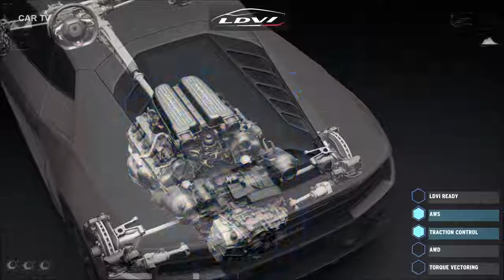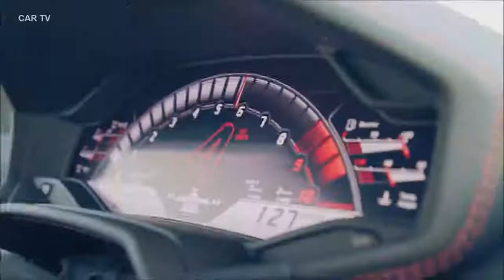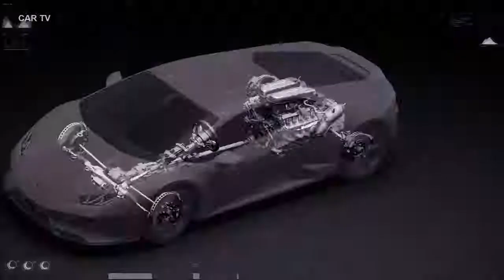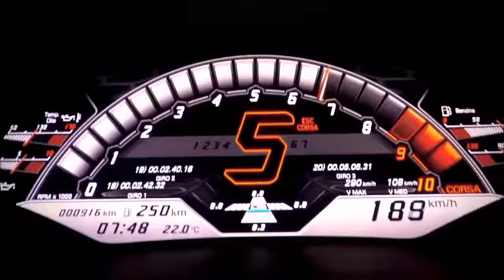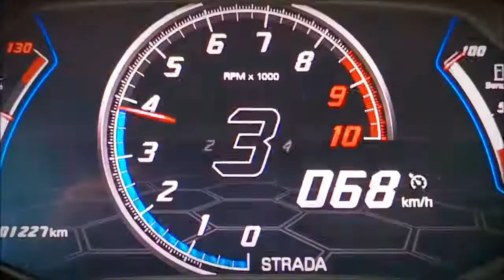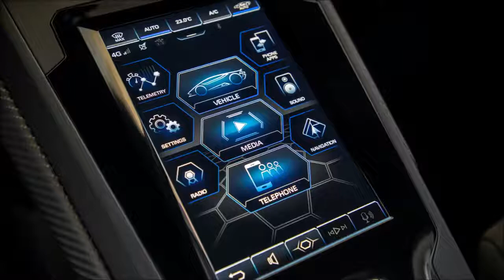2019 Lamborghini Huracán EVO interior Exterior and Drive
Lamborghini Huracán EVO 2019

    New design for improved aerodynamics
    First Lamborghini with predictive logic on vehicle dynamics control: fully-integrated Lamborghini Vehicle Dynamics Control System combined with all-wheel drive, all-wheel steering for redefined parameters of responsiveness, agility and easiness to drive
    Engine from the Huracán Performante with 640 hp and 600 Nm of torque
    New infotainment system with advanced connectivity features

Technological evolution amplifies driving emotion

The Huracán EVO features the 5.2 l naturally-aspirated Lamborghini V10 engine, uprated to produce higher power output and an emotional and powerful sound, with Titanium intake valves and refined lightweight exhaust system. The Huracán EVO outputs 640 hp (470 kW) at 8,000 rpm with 600 Nm of torque delivered at 6,500 rpm. With a dry weight of 1,422 kg the Huracán EVO reaches a weight-to-power ratio of 2.22 kg/hp, accelerates from 0-100 km/h in 2.9 seconds and from 0-200 km/h in 9.0 seconds. Braking from 100 km/h to 0 is achieved in just 31.9 m, with a top speed of more than 325 km/h.

Lamborghini Dinamica Veicolo Integrata (LDVI)

The Huracán EVO features new Lamborghini rear-wheel steering and a torque vectoring system working on the four wheels, while at the heart of the car is the new feature of Lamborghini Dinamica Veicolo Integrata (LDVI): a Central Processing Unit that controls every aspect of the car’s dynamic behaviour, fully integrating all of the car’s dynamic systems and set-up to anticipate the next move and needs of the driver, interpreting this into perfect driving dynamics.
Lamborghini Piattaforma Inerziale (LPI), a comprehensive set of accelerators and gyroscope sensors placed at the car’s center of gravity, has been enhanced to version 2.0. With improved precision, it monitors in real-time the dynamic vehicle attitude regarding lateral, longitudinal and vertical accelerations, as well as roll, pitch and yaw rate. The magneto rheological suspension, upgraded to version 2.0, instantaneously adapts the damping following inputs from the LPI. A new advanced traction control system together with enhanced all-wheel drive and torque vectoring, allows traction to be directed to a single wheel as required.
Enhanced Lamborghini Dynamic Steering (LDS), able to provide higher responsiveness in corners while requiring the lowest steering angles, is now coupled with rear-wheel steering in order to ensure agility at low speed, as well as maximum stability in high-speed cornering and under braking in the most severe conditions.

The unique combination of all these systems is governed by Lamborghini’s LDVI to create a super-agile and responsive car with unparalleled level of control. Processing data in real time, the Huracán EVO recognizes the driver’s intentions through steering wheel, brake and accelerator pedal inputs, engaged gear and the driving modes selected via ANIMA controller: STRADA, SPORT or CORSA.
External conditions are determined through active suspension and all-wheel drive grip estimation function. All of this information is analysed and processed by LDVI, which turns them into precise inputs for the vehicle dynamic system. A ‘feed forward logic’ is implemented via the dynamic controller, which means the car doesn’t just react, but predicts the best driving set-up for the next moment.
In STRADA, the Huracán EVO is agile and capable for driving enjoyment, whereas in SPORT it becomes playful, intuitive and extremely exciting. In CORSA the Huracán EVO is sharp, reactive and exhilarating for the most extreme driving environments, such as racetracks.

Design - aerodynamic superiority
The distinctive design defines the aerodynamic superiority and enhanced driving dynamics of the Huracán EVO. A new front bumper gives the car a low, assertive personality, but more importantly assures aerodynamic efficiency via the front splitter with integrated wing. The enlarged air intakes feature the Ypsilon shape that is inherent in Lamborghini design DNA.
The side profile of the Huracán EVO is articulately dynamic, featuring Lamborghini’s hexagon design references in the windows, the new wheel design and around the new side air intakes

Price of the Lamborghini Huracán EVO and market delivery
The first customers will take delivery of the new Lamborghini Huracán EVO in spring 2019 at suggested retail prices as follows:

Europe                                 EUR 184,034 (suggested retail price taxes excluded)
UK                                        GBP 165,256 (suggested retail price taxes excluded)
USA                                      USD 261,274 (suggested retail price taxes/GST excluded)
China                                    RMB 3,298,100 (suggested retail price taxes included)
Japan                                   YEN 29,843,274 (suggested retail price taxes excluded)